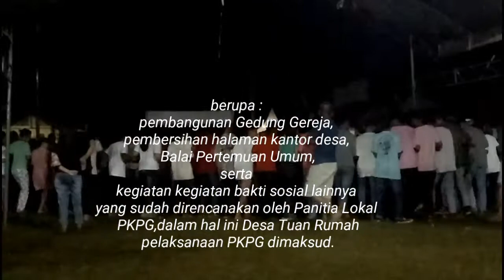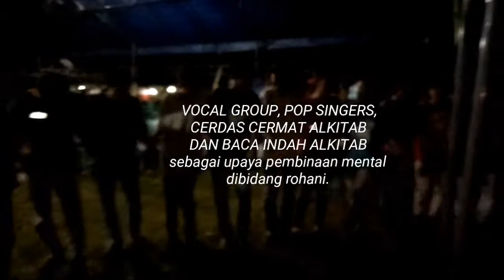DERO PENUTUPAN PKPG I 2019 DI DESA SIROM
DERO PENUTUPAN PKPG
pertama tahun 2019
DI DESA SIROM
KECAMATAN LAMALA
KABUPATEN BANGGAI
SULAWESI TENGAH

PKPG adalah singkatan dari
PERKEMAHAN KERJA PEMUDA GEREJA dalam lingkup wilayah SINODE GKLB.
yang sudah berlangsung
sejak tahun 1990an,
dimana saya sering mengikuti
kegiatan ini.

Perkemahan dilaksanakan selama 3x24jam,plus 2(dua)hari untuk Pembukaan dan Penutupan kegiatan dimaksud.

Peserta PKPG terdiri dari :
30an desa,sekitar 250 orang Pria/wanita

PKPG dibuka dengan resmi oleh
BAPAK BUPATI KABUPATEN BANGGAI   IR. H HERWIN YATIM

Dalam pelaksanaan PKPG banyak kegiatan bakti sosial yang dilakukan oleh peserta PKPG
berupa :

pembangunan Gedung Gereja,
pembersihan halaman kantor desa,
Balai Pertemuan Umum,serta
kegiatan kegiatan bakti sosial lainnya yang sudah direncanakan oleh Panitia Lokal
PKPG,dalam hal ini Desa Tuan Rumah pelaksanaan PKPG dimaksud.

Pada malam hari
Pengurus Pemuda Klasis
juga melaksanakan lomba berupa :
VOCAL GROUP, POP SINGERS,
CERDAS CERMAT ALKITAB
DAN BACA INDAH ALKITAB
sebagai upaya pembinaan mental
dibidang rohani.

TERIRING UCAPAN TERIMA KASIH
kepada :

-BAPAK BUPATI BANGGAI
-KEPOLISIAN SEKTOR LAMALA
-PEMERINTAH DAN WARGA DESA  SIROM
-PANITIA LOKAL PKPG
-PENGURUS KOMPELSUS PEMUDA
-PEMUDA PESERTA PKPG
-SERTA PIHAK PIHAK TERKAIT
ATAS TERSELENGGARANYA
KEGIATAN PKPG DENGAN LANCAR

Dero is a popular folk art of Banggai district which is popular around Luwuk Timur, Masama, Lamala, Mantok, Balantak Selatan, Balantak, Balantak Utara, etc. Around Bunta, Pagimana, Bualemo is also popular in Banggai islands. In short, the people of Banggai Regency and the Banggai Islands community are familiar with Dero art.

Dero is actually the traditional arts of the surrounding Poso indigenous people that spread throughout the Central Sulawesi region.

Dero or Modero initially used a GONG music instrument that was painted in such a way as to accompany the singers who formed a circle while holding hands singing and moving their legs while walking rotating clockwise following the rhythm of the gong Gong so as to create a rare motion of the accomplice and singing who is modero.

 But along with the development of the era the DERO transformed using modern musical instruments instead of GONG as seen in this video.

Thank you for your visit to watch this video, we hope that criticism and suggestions from viewers for the development of this channel, so that in the future it can present a spectacle that is more interesting, entertaining and educates us all ...

WASSALAM

Dero sebenarnya adalah kesenian tradisional masyarakat adat suku Poso sekitarnya yang menyebar ke seluruh wilayah Sulawesi Tengah.

Dero atau Modero pada awalnya menggunakan alat music GONG yang ditabu sedemikian rupa untuk mengiringi para penyanyi yang membentuk sebuah lingkaran sambil saling berpegangan tangan menyanyi dan menggerakkan kedua kaki sambil berjalan berputar searah jarum jam mengikuti irama Gong yang ditabu sehingga menciptakan kesesuain gerak langka kaki tangan dan nyanyian yang sedang modero.

Namun seiring perkembangan zaman DERO bertransformasi menggunakan alat alat music modern pengganti GONG seperti yang tampak pada video ini.

Terimakasih atas kunjungan anda menonton video ini, kritik dan saran dari pemirsa sangat kami harapkan demi berkembangnya channel ini, sehingga kedepannya dapat menyajikan tontonan yang lebih menarik, menghibur dan mendidik kita semua... WASSALAM